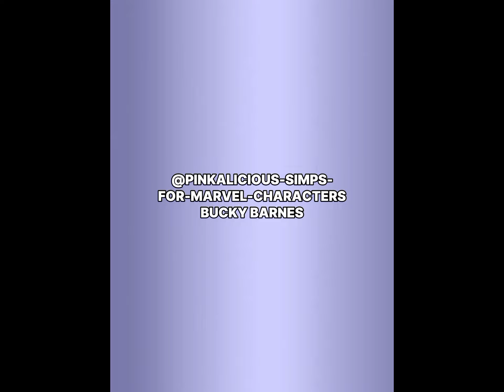COLLAB INSTRUCTIONS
Keep the format 3:4 and it will be better if you upload it as a short . Just upload your part . Then , when I will compile it and upload the complete video with all the edits . Then you guys can download it and all of you will upload the video on your channels.  It would be better if you add watermark on your part .You guys can also add dialogues of your characters behind your scenes 😍. If you guys wanna add a transition between your first scene and the previous character's last scene OR/ AND  your last scene and next character's first scene, you can contact the respective users.
The last date for submission is 15 February and if anyone wants more time he/she can tell me anytime, anyday . I love you guys ❣️❣️❣️